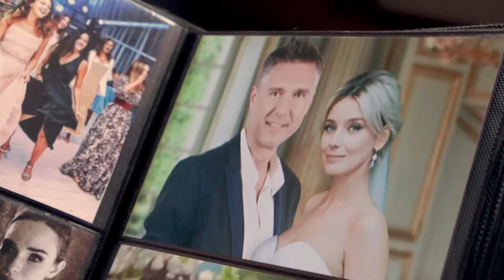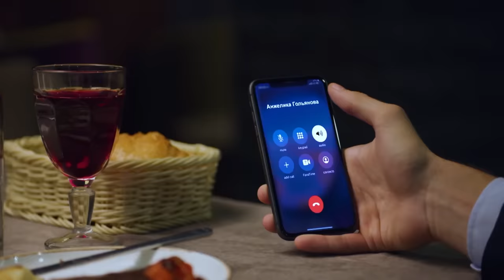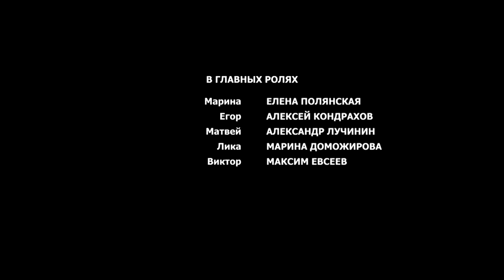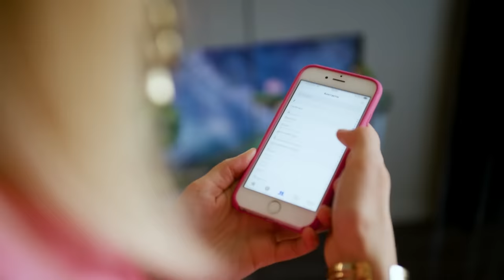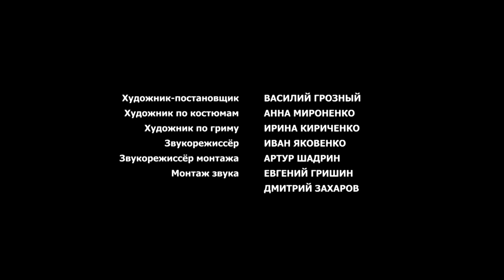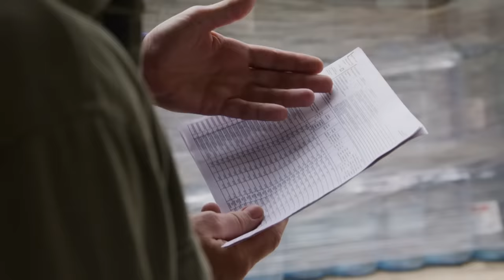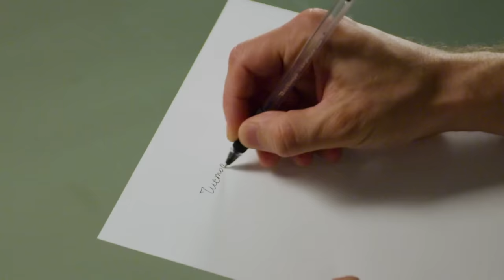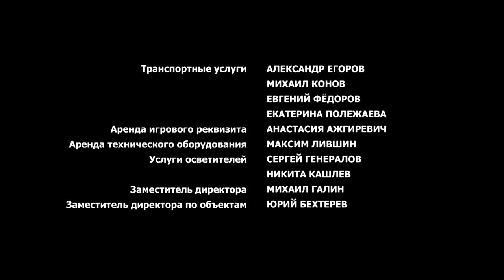SEGUNDA ESPOSA | MEJOR PELICULA| Películas Completas de AMOR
Un día Inga descubre que en algún lugar de Kaliningrado tiene un abuelo que no sabía que existía. Cuando se pone a buscarle, empiezan a vigilarla de cerca. Inga ni siquiera lo sospecha, sumergiéndose en una misteriosa e intrincada cadena de acontecimientos del pasado, arriesgando su vida. Mientras desenreda esta maraña, descubre sin querer un crimen que se cometió hace más de cuarenta años.

SEGUNDA ESPOSA
0:00:00 Parte 1
0:53:44 Parte 2
1:40:33 Parte 3
2:28:44 Parte 4

chistosas.